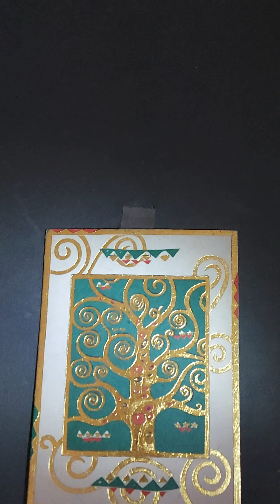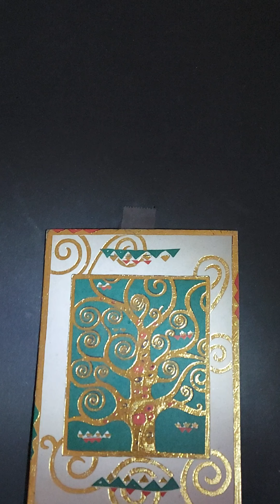PURE NOVAK DJOKOVIC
Music
by     Paul    Zendo.